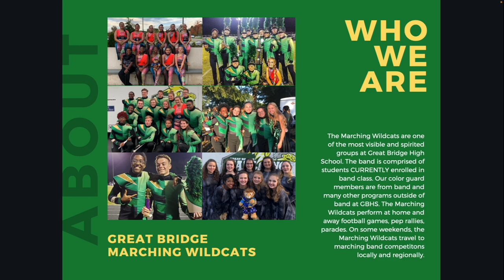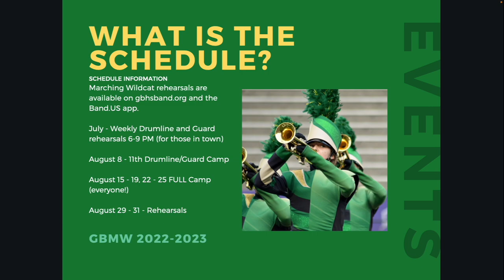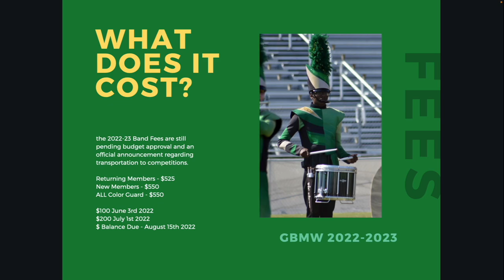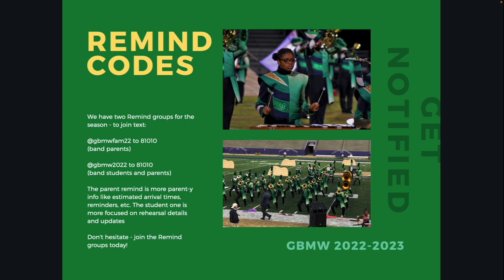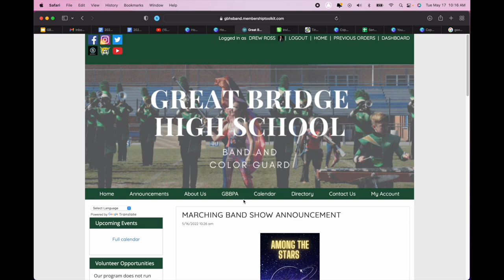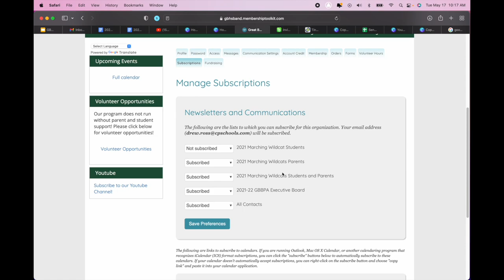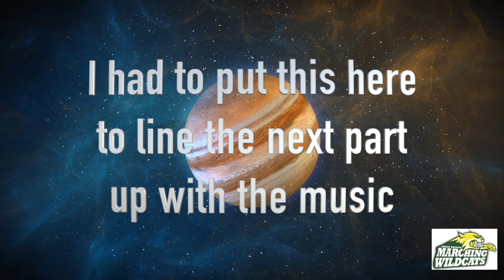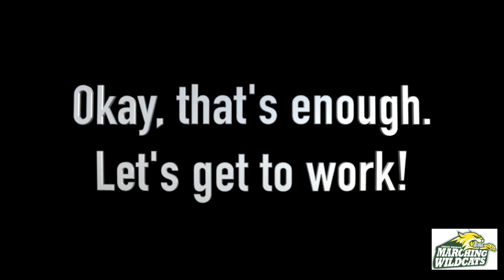2022 Great Bridge Marching Wildcats Information Night Video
A recap video from our meeting held May 16th, 2022.